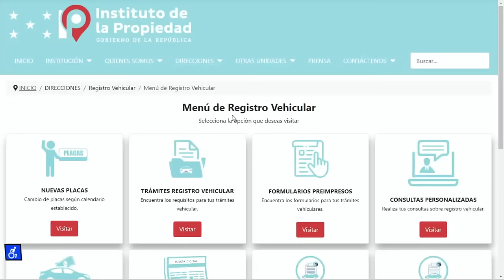INSEGURIDADES FEMENINAS 🙅‍♀️🙍‍♀️ CON MARU QUESADA. LOS HIJOS DE MORAZÁN.